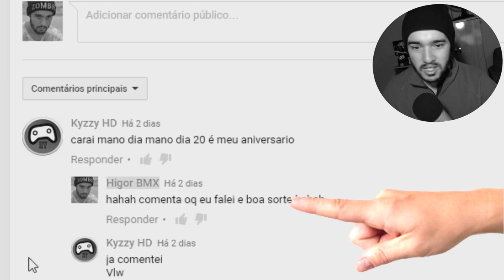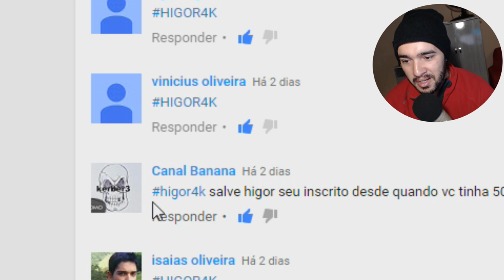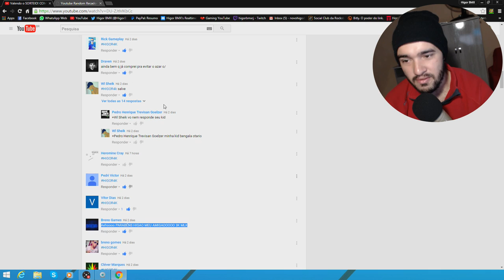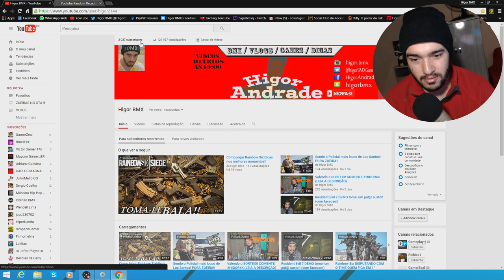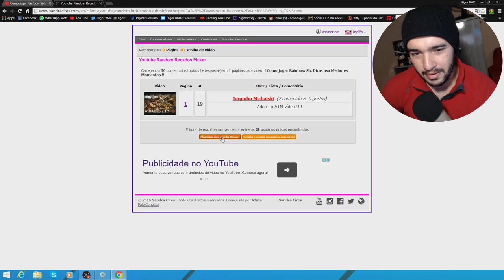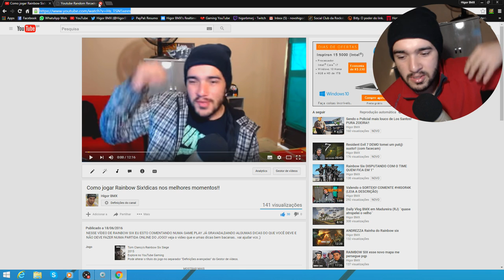SOBRE O SORTEIO AMANHÃ ( ATENÇÃO!!!) VEJA ATE O FINAL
GENTE TEM MUITO COMENTÁRIO ERRADO NO VÍDEO. CONCERTEM PRA DEPOIS NÃO FICAR DE MIMIMI. E NESSE VÍDEO EU MOSTRO COMO FUNCIONA O SITE DE SORTEAR NO YOUTUBE.

( *PSN: higorbmx )

*SKYPE: higor.bmxx

Placa de captura: Elgato Game Capture HD 1080P
Editor de videos: Sony Vegas Pró 13
Microfone: Behringer C-1U
Console: PS4
Web Cam: Logitech C920 HD1080P
Monitor 2: LED TV 29'' (72 cm) da LG
COMPUTADOR: Notebook Samsung
Processador: Intel(R) Core(TM) i5-5200U @ 2.20GHz 2.GHz
Memória (RAM): 8,00GB